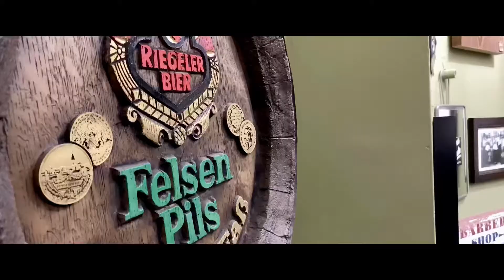Ingmar Schettler Barbershop | Fotoshooting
Fotoshooting für die Jungs von GØLDS | Felix Risch Photography